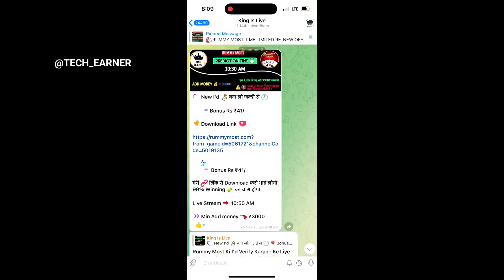DRAGON VS TIGER TRICKS BY TECH EARNER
search quarries 🔍
dragon vs tiger tricks game tricks
dragon vs tiger series trick
dragon vs tiger unlimited trick
dragon vs tiger math trick
dragon vs tiger best app